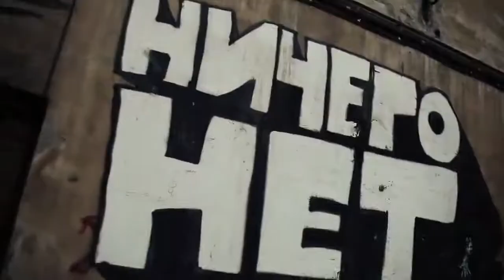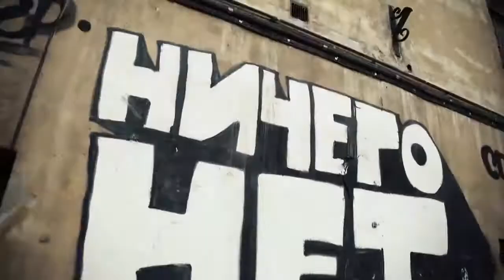Витёк - Свобода (Feat. Баста & Fike).mp4